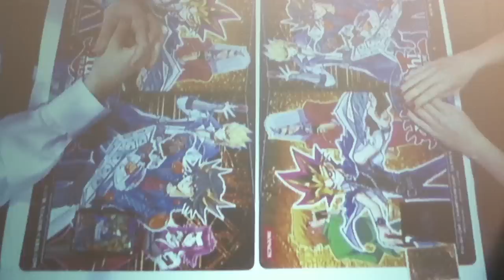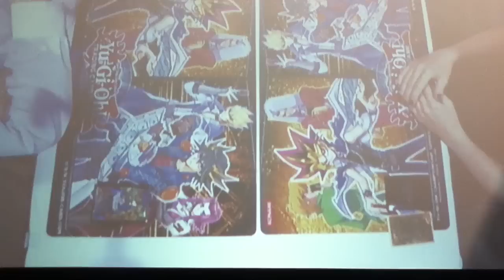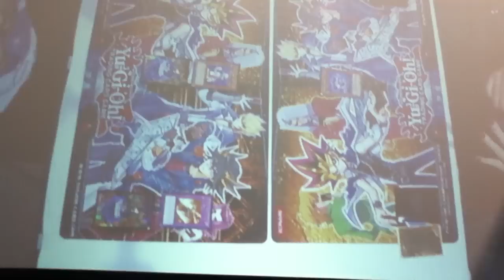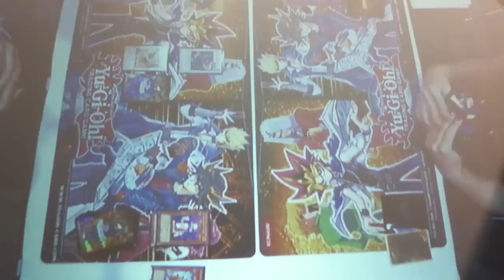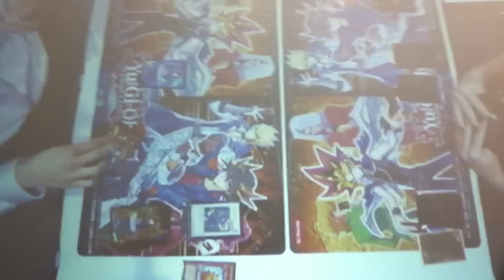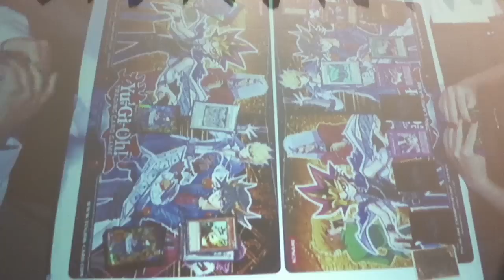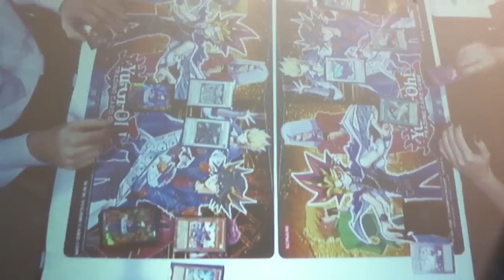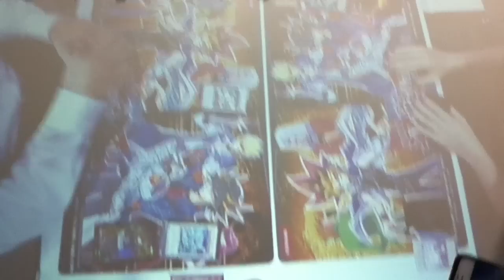YCS Providence RI Yusei vs Akiza (Voice Actors)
It was a scripted duel in case you can't tell (hella obvious). Besides that I decided not to go to day 2 since I had things to do and i want feeling 100% well either (had a cold).